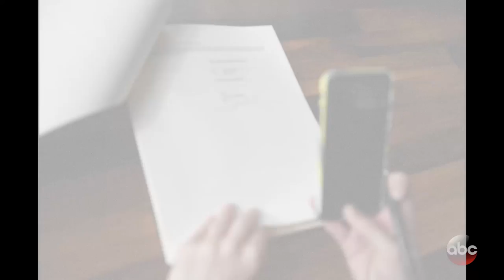Induction - SCANDAL: Gladiator Wanted Episode 103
On their first day of Gladiator School, the interns quickly learn that there is no learning curve at Olivia Pope & Associates. It’s eyes forward, ears open, mouths shut… and keep up.